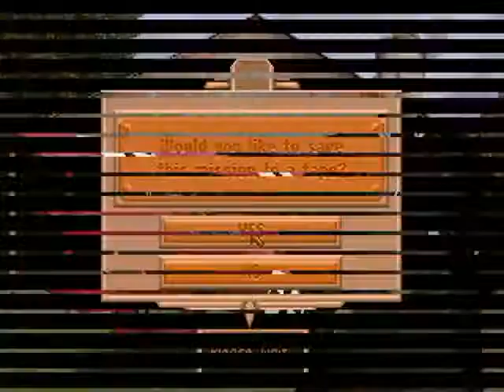Let's (occasionally) Play Red Baron part 3 Flying with Boelcke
A Let's Play series of the Combat Flight Simulator Red Baron

Created by: Dynamix
Published by: Sierra Entertainment